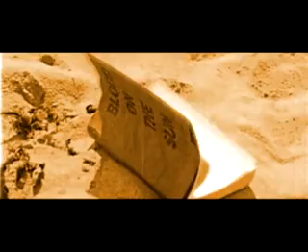Blood On The Sun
The Del Reys
Bug Music
Dir Joshua M dragotta